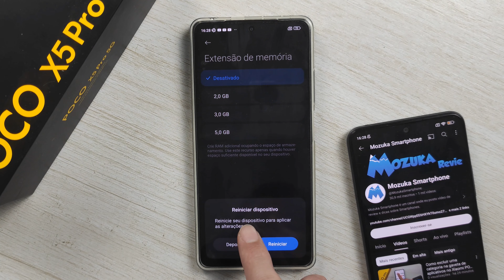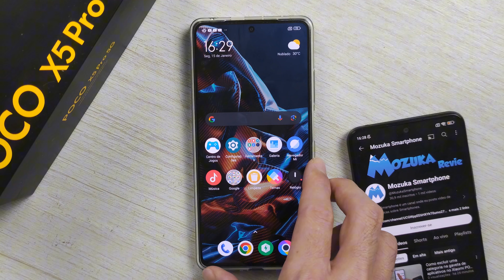Como liberar mais memória RAM no Xiaomi POCO X5 Pro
Como liberar mais memória RAM no POCO X5 Pro